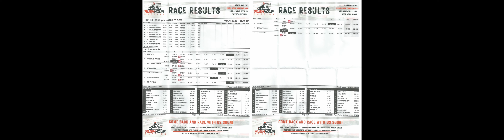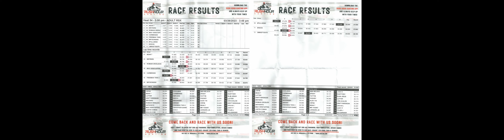TheFlyingTRD races at Rush Hour Karting in Morrisville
Race 1 Personal Best Lap: 37.075
Final Position: 3rd

Race 2 Personal Best Lap: 35.996
Final Position: 4th